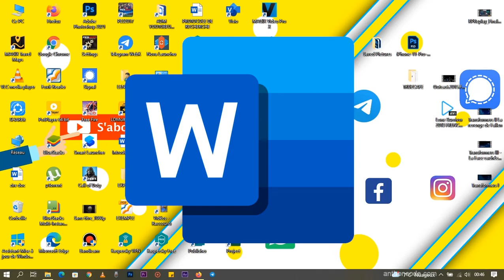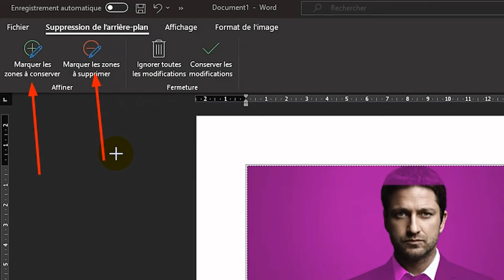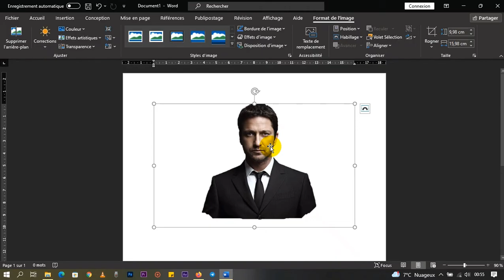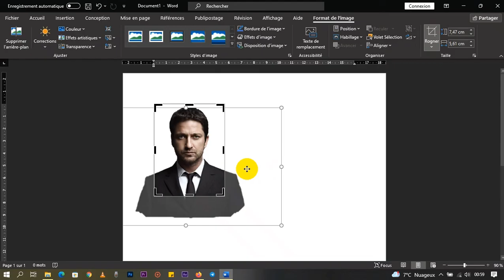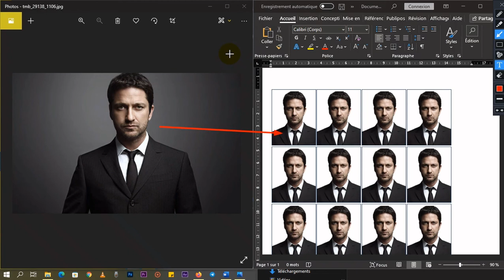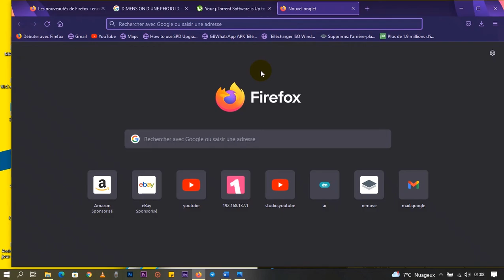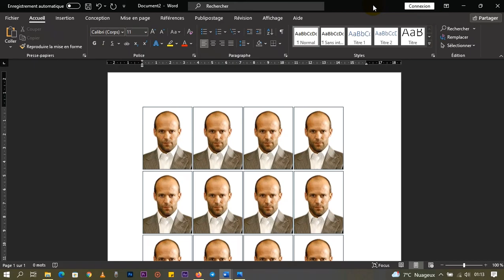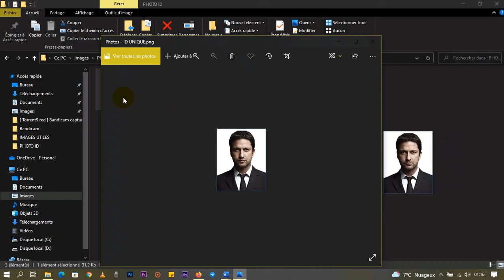VOICI COMMENT FAIRE SA PROPRE PHOTO D’IDENTITÉ RAPIDEMENT AVEC WORD A LA MAISON.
Faire une photo d'identité ou une photo de passe port à la maison directement sur Word.
Deux techniques un seul résultat. plus besoin de Photoshop. A vous de choisir.

❤ DE QUOI PARLE CETTE VIDÉO
Dans cette vidéo, vous allez apprendre de faire des photos d'identités, des photos passeports .

La particularité de cette vidéo est que contrairement aux autres vidéos que vous allez trouver sur YouTube qui montrent comment concevoir une photo d'identité, celle ci est fait sur Word.

Word est un logiciel connu par tous, donc pas besoin de longue heure d'apprentissage de photosop pour faire sa propre photo d'identité. Il suffit juste d'avoir un peu de connaissance sur word et le tour est joué.

Les photos d'identité sont très importantes par moment. Souvent on en a besoin pour des inscriptions sur des sites internets. Souvent on en a besoin pour des dépôts de dossiers de documents administratives.
Bon bref, il serait génial de pouvoir faire ces propres photos d'identités à la maison.
pour les faire, il faut déjà 3 éléments:
- un téléphone portable avec une bonne caméra en qualité photo
- une imprimante pour imprimer la photo si vous voulez la joindre a des dossiers (je vous conseil le Epson  L3150 ou la Camon G2410)
- un ordinateur avec le logiciel Word installé
00:00 - Introduction

La vidéo est divisée en 2 étape:

01:01 - Étape 1: la prise de photo
pour la prise de photo, vous devez être bien habillé avec une chemise ou un costume, le visage dressé vers l'avant et les épaules bien dressées. Une chose aussi très importantes, il faut un arrière plan avec une couleur différente de celle de vos vêtements

03:07 - Étape 2: la conception de la photo d'identité
A cette étape vous allez utiliser deux techniques pour supprimer l'arrière plan de la photo.
03:13 - Technique 1: Supprimer l'arrière directement avec Word
12:36 - Technique 2 : Supprimer garce a un site internet.
âpres la suppression de l'arrière plan, vous allez rogner la photo pour mettre a la dimension standard d'une photo d'identité

20:00 - Enregistrer un photo unique
Enregistrer une photo unique en image (jpeg ou png) pour des inscription sur des sites internets

Les gars SVP aidez moi à atteindre 1000 j'aime
Merci à vous tous de regarder ma vidéo